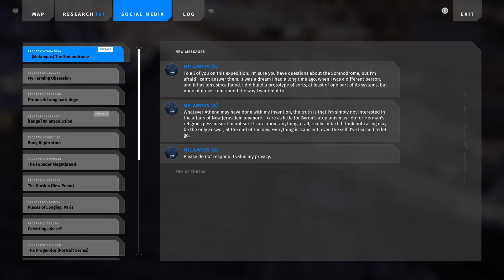Talos Principle 2 (#4) Vod | Streamed August 2?, 2024